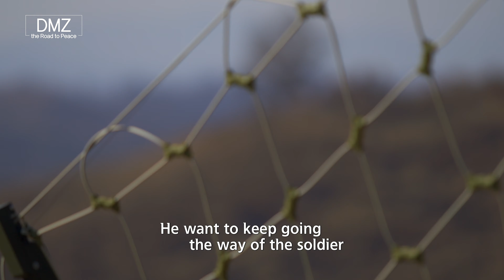비무장지대 지피 폭파장면 포함 dmz the road to peace 4k 트레일러 , 김성화 감독 - 픽프 매거진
디엠지와 관련된 군인, 어부, 외신기자 등의 눈을 통해 평화에 대한 각자의 생각을 담았습니다.

김성화감독은 노련한 방송프로그램 제작자입니다.
잘 짜여진 스텝 인프라를 구축하여 다큐멘터리와 예능, 교양부문의 프로그램을  성공적으로 생산해왔습니다.
내용과 화질이 우수한 안정적인 결과물들을 계속 만들어내는 성실하고 숙련된 노하우를 가졌습니다.